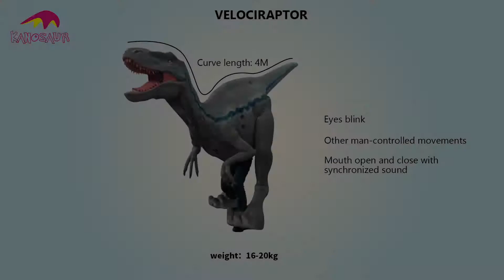Realistic Visible Leg Velociraptor Costume Blue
KANOSAUR is a manufacturer of animatronic animal models. Velociraptor costume is our product, and it is undergoing testing. The company guarantees that the dinosaur costume delivered to the customer is good.